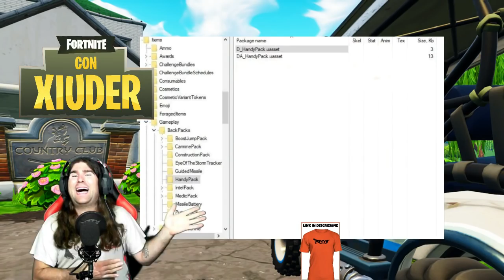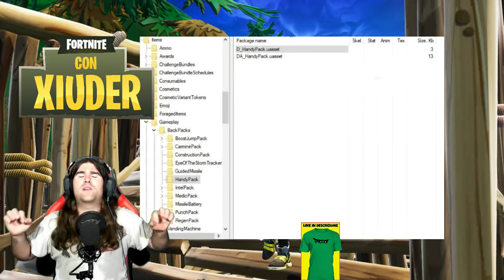*NUOVO PICCONE FORTNITE!!!* ARRIVA IL RAMPINO!!! *SCOPERTA* STELLA SEGRETA SETTIMANA 4!